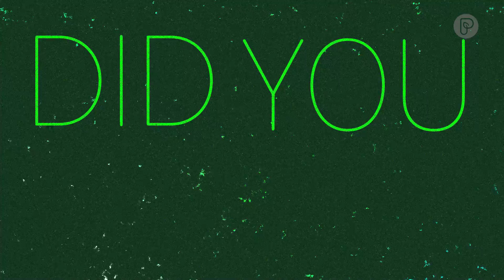Protect Yourself from Unhealthy Air | Daikin Air Quality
Air pollution can affect your health and the environment. But there are some precautionary things you can do.

Here are 3 tips to help keep the air cleaner.